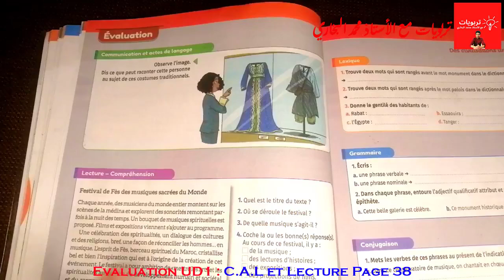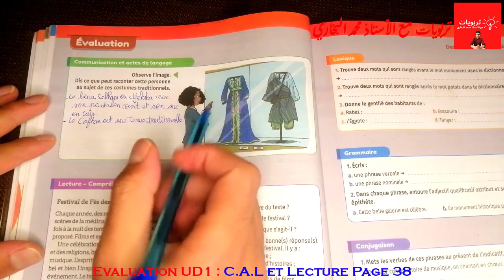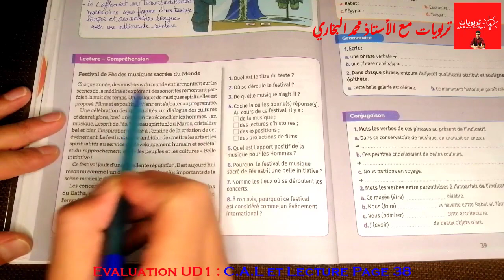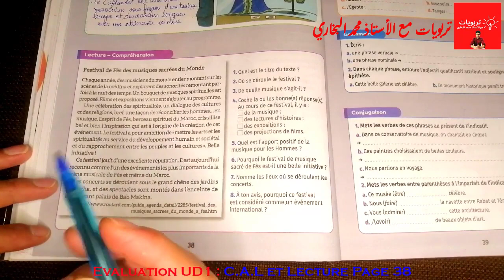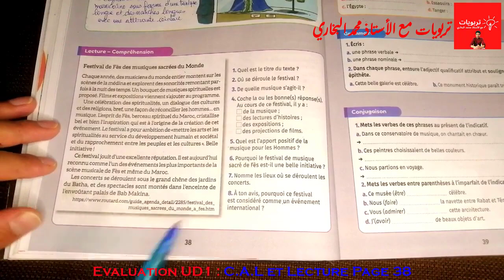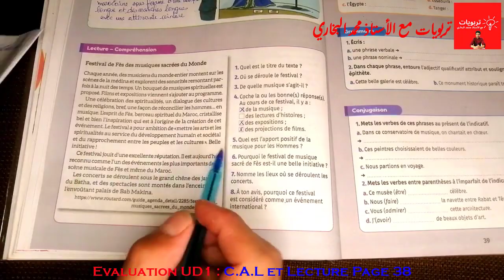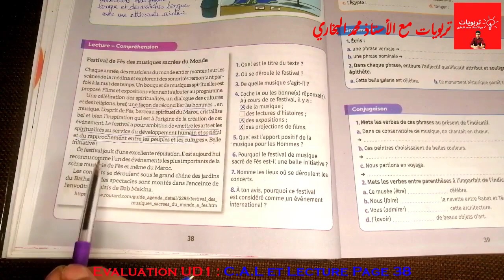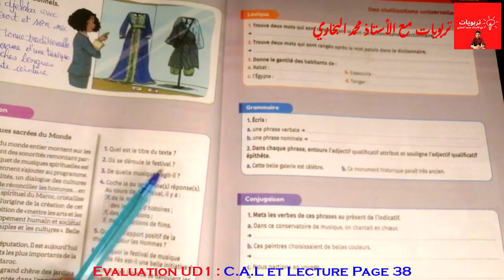Mes apprentissages en Français 6AEP (édition 2021), évaluation UD1 communication et Lecture Page 38